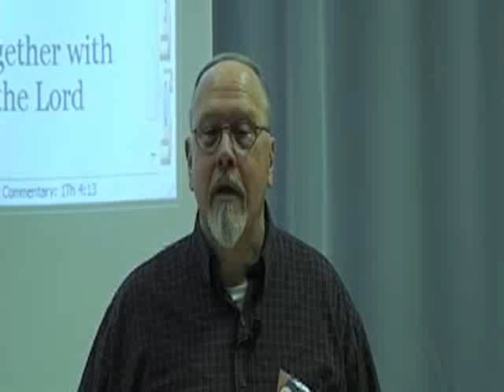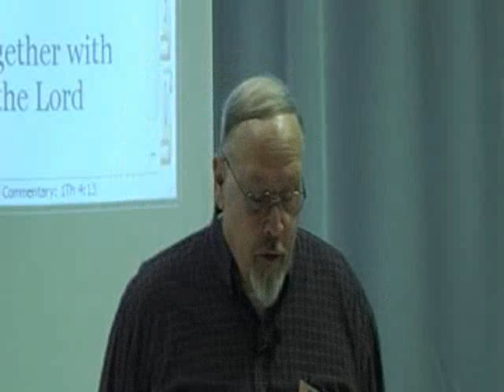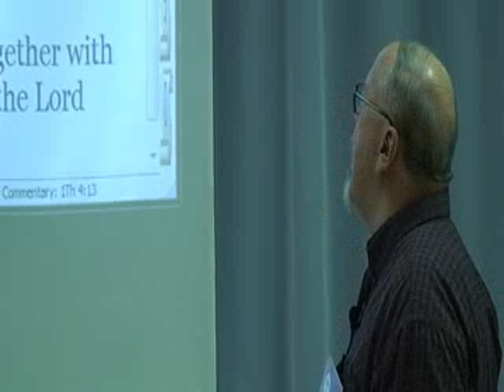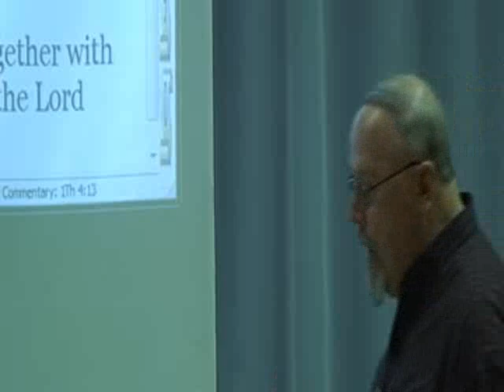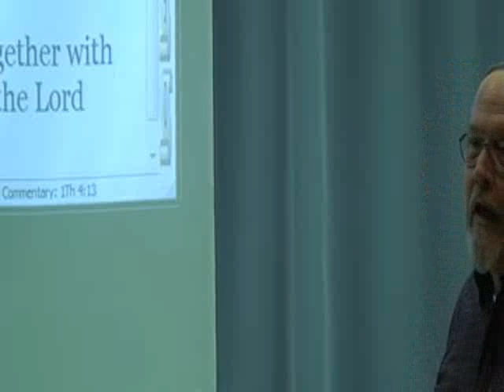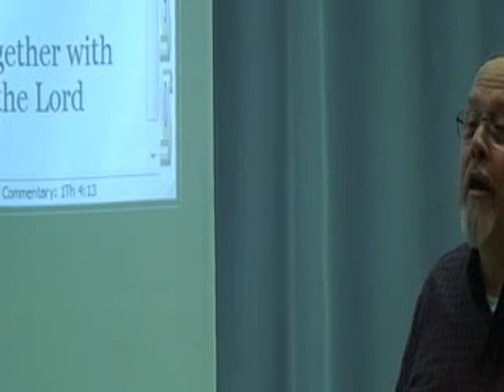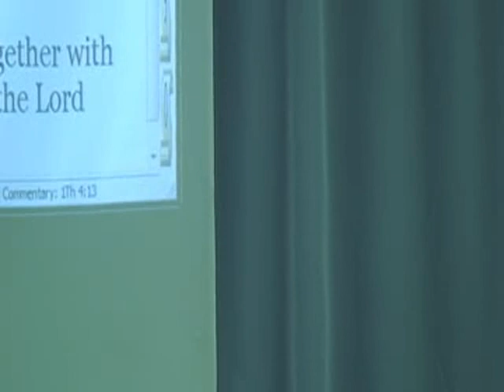Bob Sanders 3-6-2011 Return of Jesus 1of4.mp4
Preparation for the days ahead. To him the has ears to hear, let him hear what the Spirit says to the Church. Amen.
If you are interested; these videos are provided by Hephzibah Ministries, Chattanooga, TN